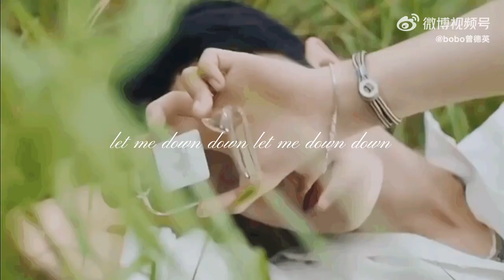XiaoZhan RalphLauren Polo perfume charming